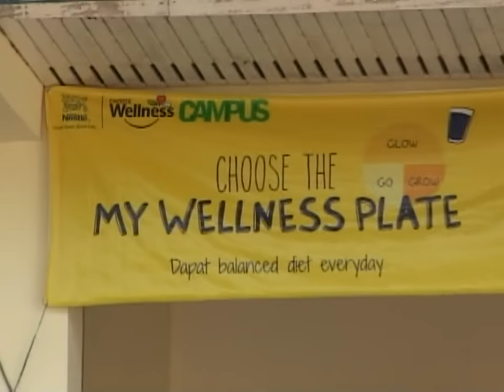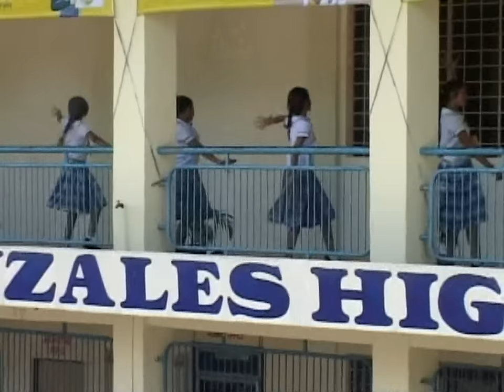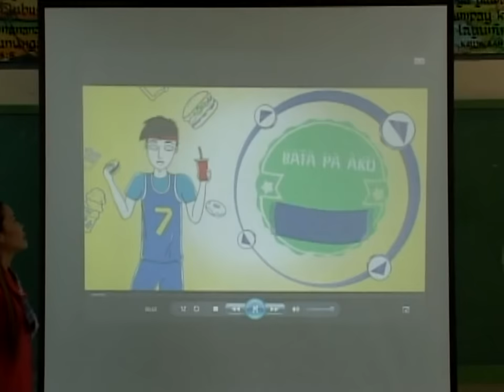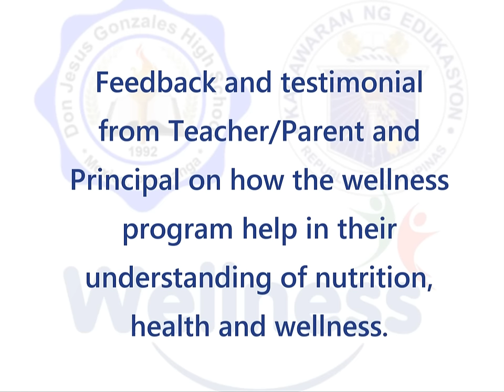Don Jesus Gonzales High School - Mexico Pampanga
Who will be the Wellness Campus National Champion? Is it Finalist #6 – Don Jesus Gonzales HS from Central Luzon? Voting is only until Dec 11, 12nn. VOTE NOW!